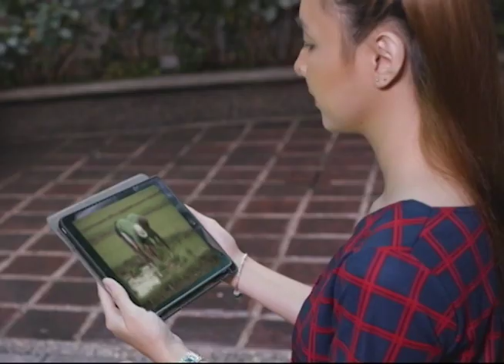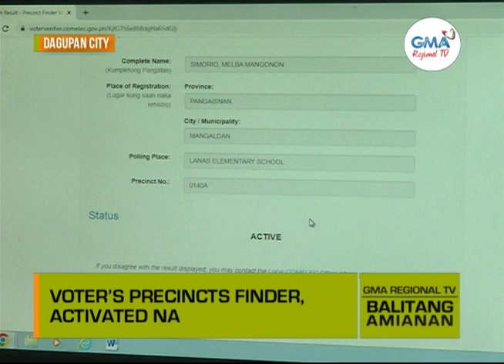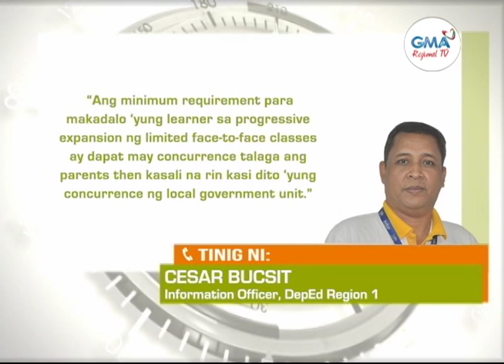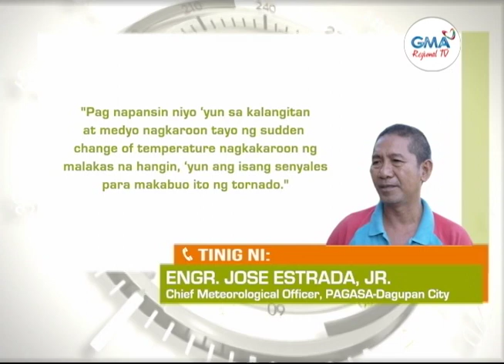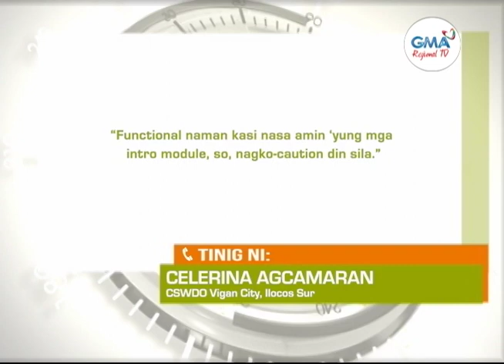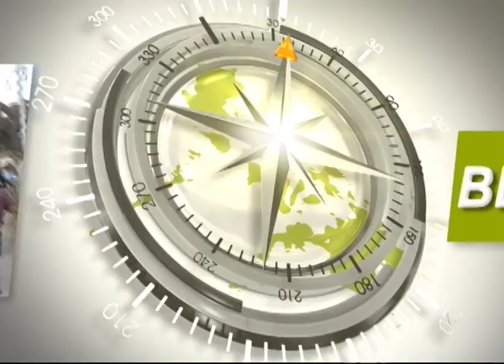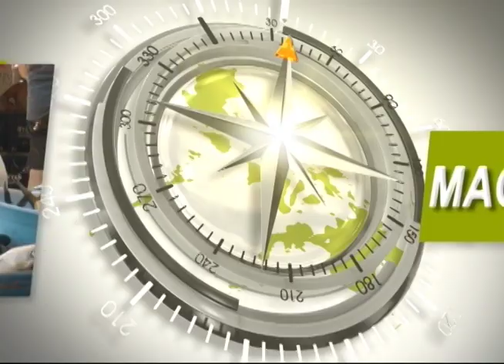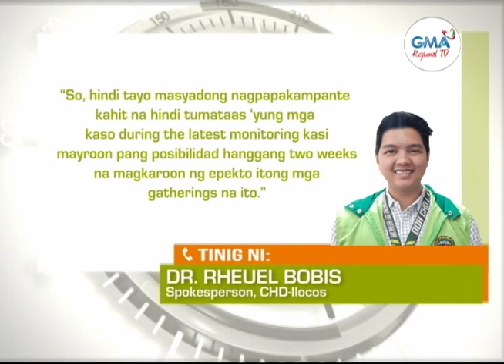Balitang Amianan: April 25, 2022